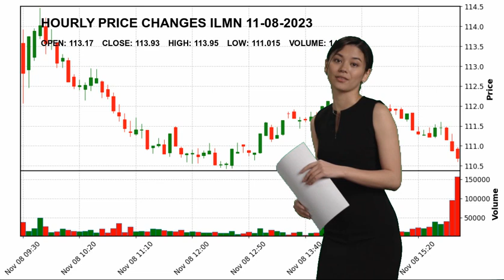Illumina, Inc. ILMN Stock Price Analysis Today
Illumina, Inc. ILMN Today.
November 08 Illumina, Inc. Hourly Price Changes of Illumina, Inc., which closed yesterday at $113.93 and started the day at $113.17.
Illumina, Inc. reached maximum $113.95 today. And the lowest stock price was $111.015 .
Diagnostics & Research Healthcare Dr. Joydeep  Goswami M.B.A.
 Ph.D. ILMN Illumina
 Inc. Illumina
 Inc. NASDAG Stock Price ILMN Price Illumina
 Inc. Price ILMN Stock Price Illumina